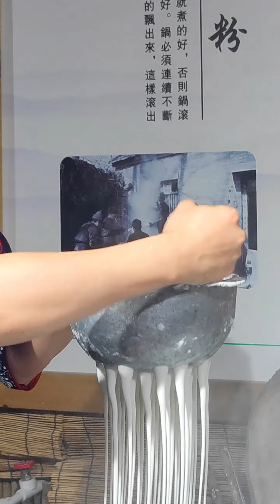Traditional and hand-made FenTiao (Noodles made from potato starch) in a village in Xuchang.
Traditional and hand-made FenTiao (Noodles made from potato starch) in a village in Xuchang city, China’s Henan province.